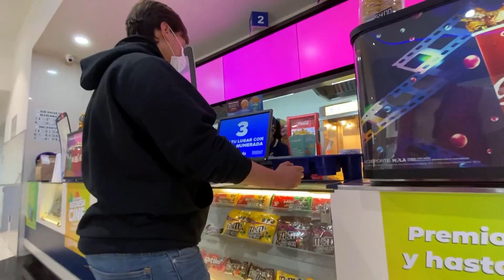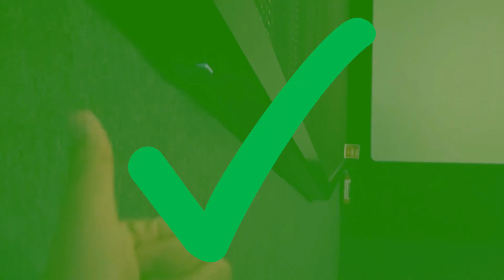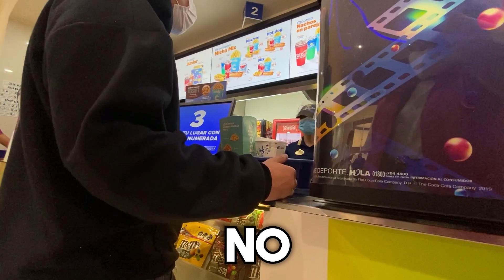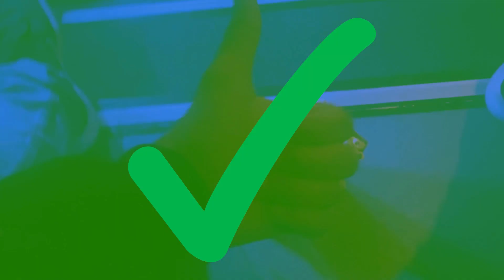Tirando Mis Palomitas Para Ver Si Me Dan Otras GRATIS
Ay que gran servicio.